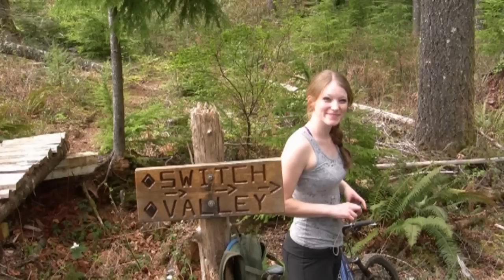Shellburg Freeride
This is a scene for our upcoming film "What's Around the Bend in HD" of some Mountian Biking at Shellburg State Forest near Mehama, Oregon. The music was custom made for this scene by a great guitarist Robert Vazquez from down in Louisianna. You can check out his 9 year old son on the drums doing this song Tank You Ya'll ,I miss you and the fam too.